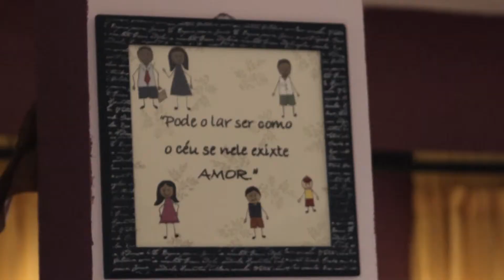Ako'y Mormon, Voice Actor, at Ama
Maraming nagagayang tinig ang voice actor na si José Luiz. Nakikinig siya sa tinig na humihikayat sa kanya na magpakabuti, mahalin ang pamilya, at sundin si Cristo. Tingnan pa sa